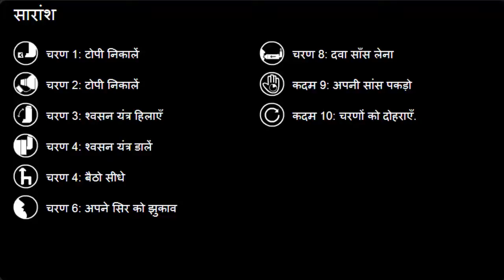स्पेसर एमडीआइ का उपयोग कैसे करें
पर अधिक इनहेलर वीडियो देखें
इस वीडियो को आप एक Aerochamber या अन्य इसी तरह होल्डिंग कक्षों की तरह स्पेसर एमडीआइ का उपयोग करने के लिए सीखने में मदद करता है .
इनहेलर का समुचित उपयोग बेहतर चिकित्सा परिणामों के लिए बहुत महत्वपूर्ण है . एक कदम पर याद अनजाने में अपने स्वास्थ्य को प्रभावित करता है जो अक्षम खुराक वितरण के लिए नेतृत्व कर सकते हैं . Inhaling तकनीक हो रही है , एक स्पेसर साथ ProAir और वेंटोलिन तरह मीटर के जरिए खुराक श्वसन यंत्र (एमडीआई ) का उपयोग करने के मामले में सही सही खुराक प्राप्त करने के लिए बहुत महत्वपूर्ण है . आप एक खुराक लेना चाहते हैं जब भी आप एक स्पेसर के साथ अपने एमडीआइ इनहेलर लेने का अभ्यास कर सकते हैं ताकि वीडियो ठीक समय पर है .
में हम एक मजेदार और इंटरैक्टिव रास्ते में सभी प्रमुख अस्थमा इनहेलर के लिए इनहेलर निर्देश प्रदान करते हैं. हम आपको आपके श्वसन यंत्र के लिए सही साँस लेने की तकनीक सिखाने के उपकरण है कि , आप इनहेलर तकनीक का अभ्यास में मदद मिलेगी और तब बेहतर बनाए रखने के लिए अपने इनहेलर तकनीक का परीक्षण किया है . सभी इनहेलर निर्देश अंग्रेजी , स्पेनिश, पुर्तगाली , फ्रेंच और कई दूसरों की तरह प्रमुख भाषाओं में उपलब्ध हैं .
हम अन्य श्वसन यंत्र प्रशिक्षण प्रदान करते हैं:
मीटर के जरिए खुराक श्वसन यंत्र (एमडीआई )
Diskus
Handihaler
Respimat
Pressair
Twisthaler
Flexhaler
Autohaler
Aerolizer
Neohaler
जाने पर इनहेलर निर्देश चाहते हैं? हमारे IOS क्षुधा डाउनलोड से "इनहेलर का उपयोग कैसे करें " और एक कदम कभी नहीं भूल सकता .
एक श्वसन यंत्र का उपयोग करने के लिए याद दिलाने की जरूरत ? आपके श्वसन यंत्र दोस्त iOS app की दुकान अब से "इनहेलर के साथ मेरी सहायता " डाउनलोड